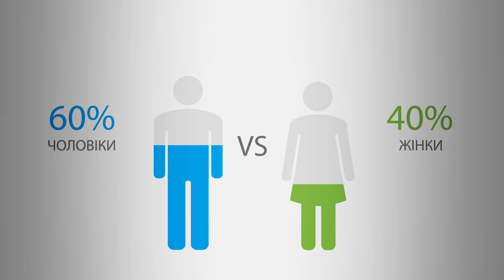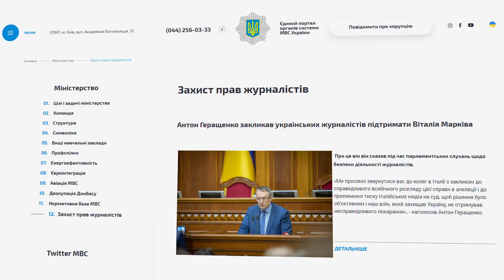З початку року скоєно 60 нападів на українських журналістів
Загалом, з початку року на українських журналістів напали вже 60 разів. 60% відсотків постраждалих – чоловіки. 40 – жінки. Цей факт обурює правозахисників. За останні 10 місяців напади саме на представниць ЗМІ зросли на 50%. Тільки у жовтні постраждали четверо медійників.